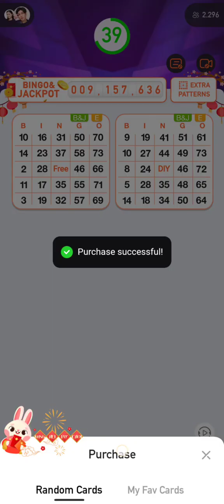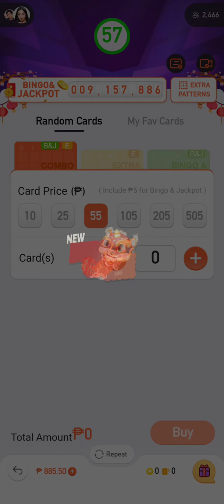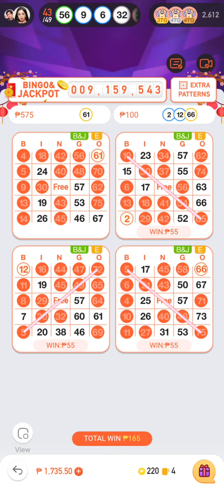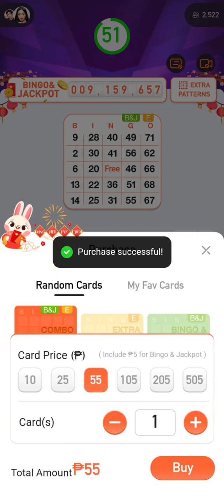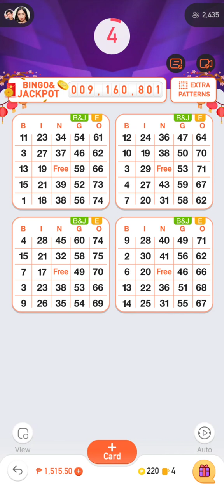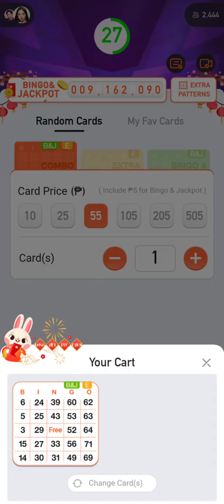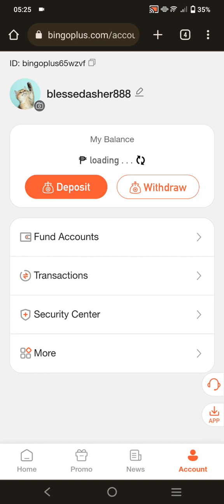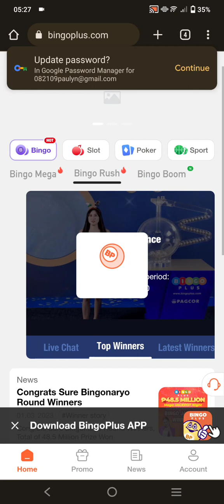maganda ang bigayan ngaun naka 2 to go pa.. bet 55 multiplier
bingo mega